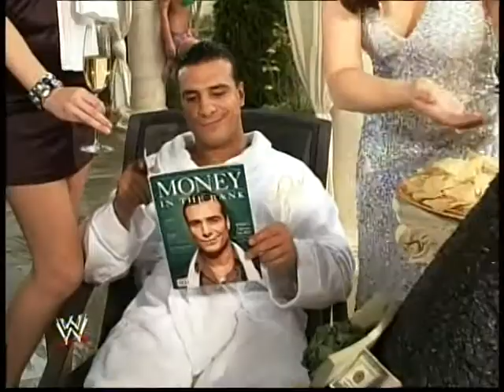July 4th, 2012 MWF Newsline - Holiday BIG BANG BIRTHDAY BASH News!!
The long awaited update on the Millennium Wrestling Federation's 11th anniversary summer is here!!  What featured superstar has been added to the BIG BANG BIRTHDAY BASH Saturday, September 22nd in Melrose, MA??  What perks have been added for VIP fans as well as open to all fans??  What's the latest on MWF CARES DAY July 15th??  Check it out!!  Remaining VIP Packages & event tickets are on-sale now, get to BostonWrestling.com now!!